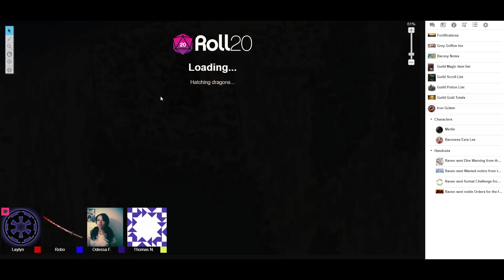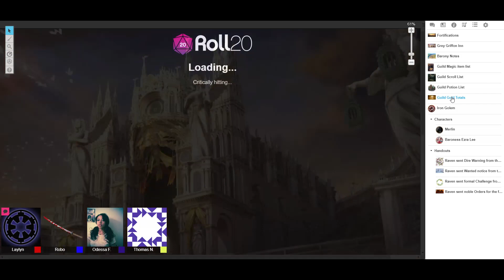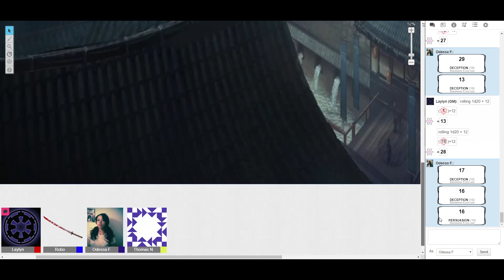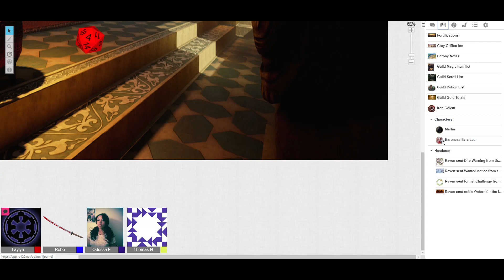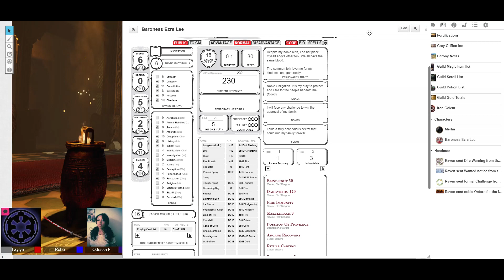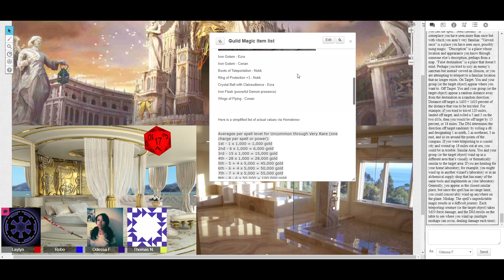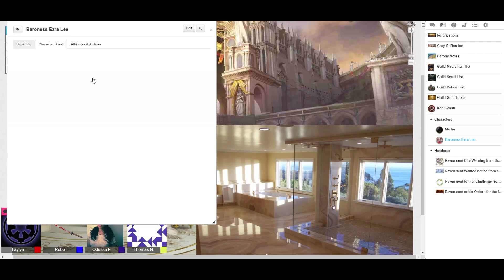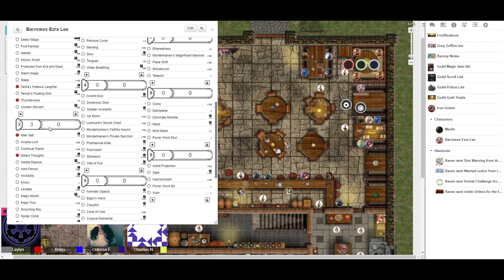Kara Tur 5e Campaign Session 8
Brave Adventurers in the capitol Cherry Blossom facing down the evils of the Thayvian Empire and the mystery of the Portals, a non stop thrill ride, filled with tavern wenches and intrigue! I hope you enjoy!